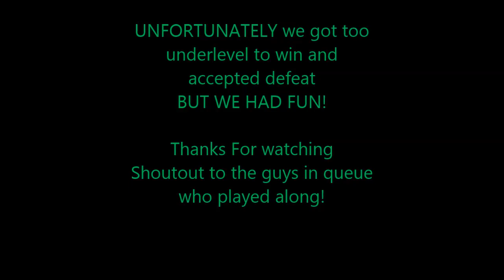League of Legends Full Jungle Team TROLL GAME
I joined a lobby and many called jungle so we decided to all jungle someone dodged and I found another lobby I suggested we all jungle and they went through with it. We had alot of fun

Song is So Far Away by Phaeleh